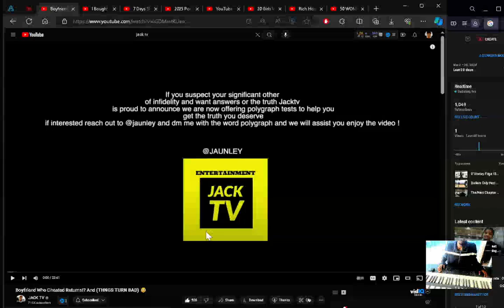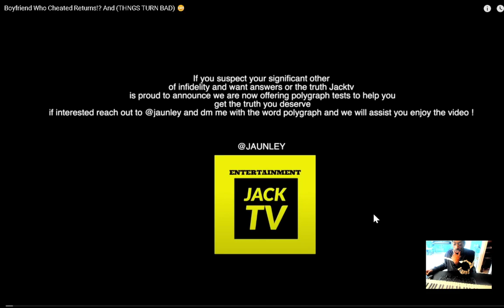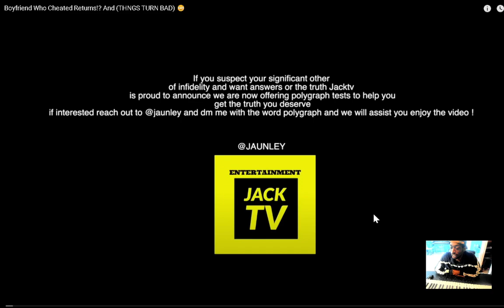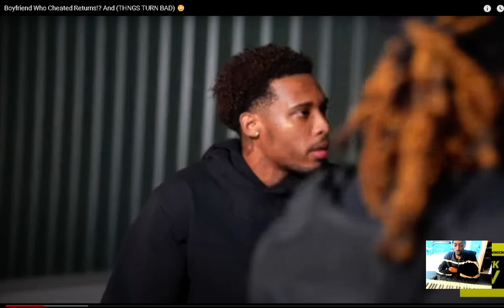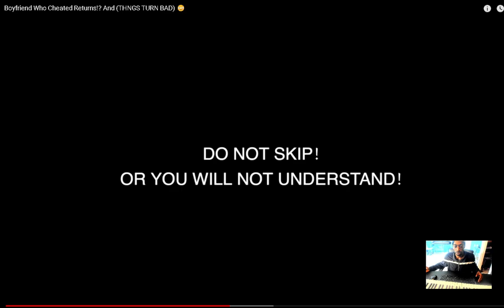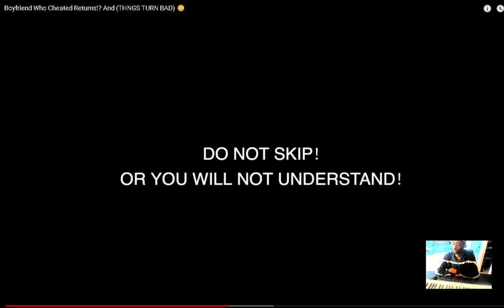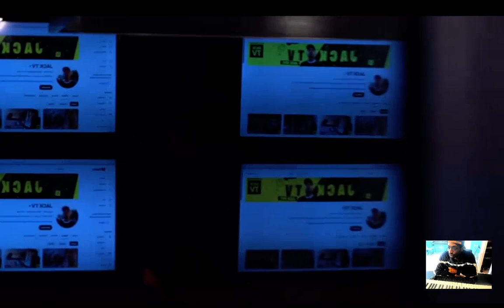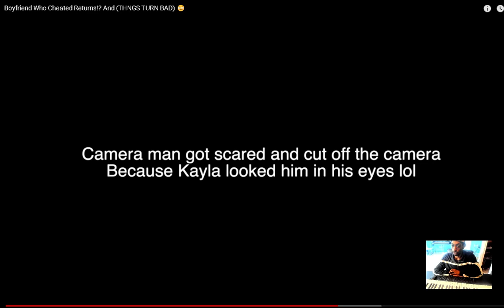JACK TV Boyfriend Who Cheated Returns! And THNGS TURN BAD reaction 😳 EianTheProducer Tv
reacting to JACK TV Boyfriend Who Cheated Returns! And THNGS TURN BAD reaction 😳